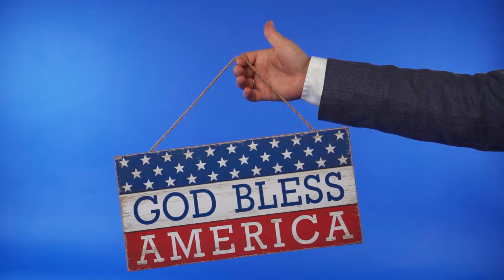President Donald Trump Ai Song with some added Funny AI Images added for fun.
This song is a complete AI made song about Donald Trump getting back into the Whitehouse as president due to the attempted assassination attempt on his life and how when he becomes president again he brings the people back together. It also contains a few funny images I generated for fun as well.